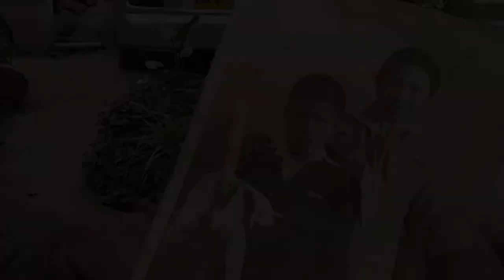Crónicas Capital | La historia del abuelo Rubén y el valor de cultivar la tierra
El abuelo Rubén es el segundo de dos hermanos de la dinastía Orobajo, que recogieron las enseñanzas de padres y abuelos de origen Muisca; para él, la cuarentena ha sido un tiempo para compartir con sus nietos.